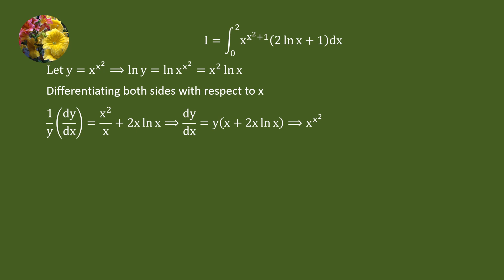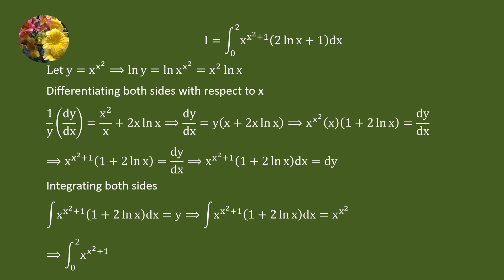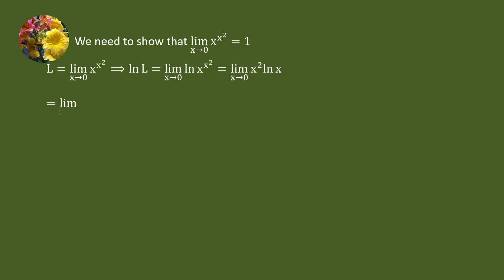Definite Integrals (2019 MIT Integration Bee, qualifying test question # 18)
Integrate x^{x^2 + 1}(2ln x + 1)dx from 0 to 2